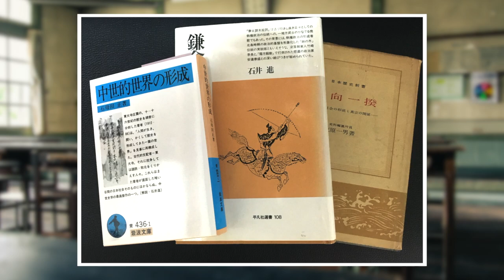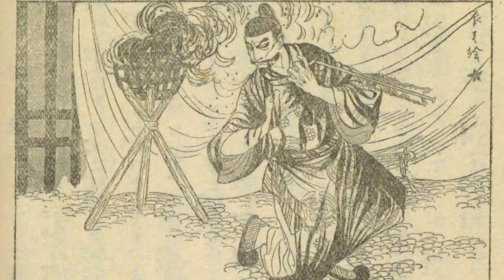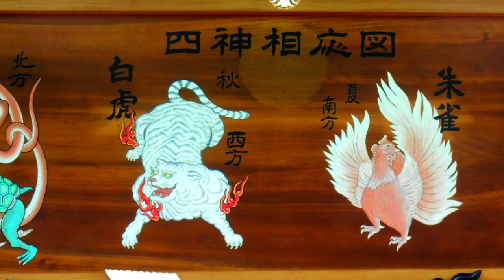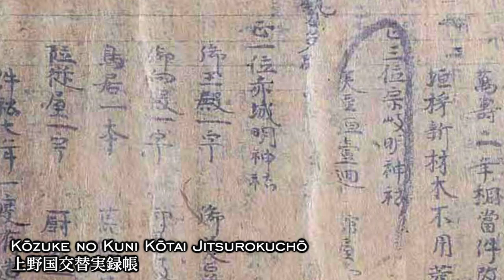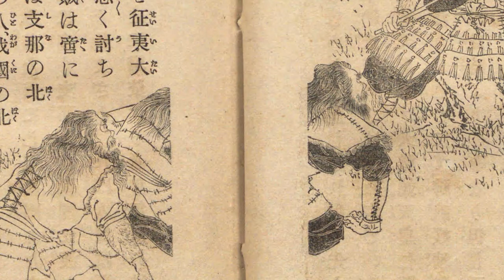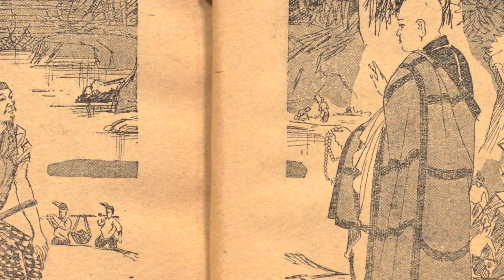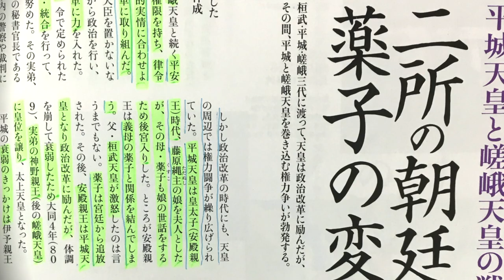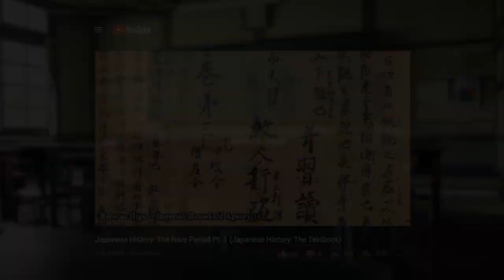Japanese History: The Heian Period Pt. 1 (Japanese History: The Textbook)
Part eight of "Japanese History: The Textbook," a historical documentary series based entirely on Japanese-language educational materials. Today, we take a look at the beginning of one of Japan's most famous eras, the Heian Period!

TIMESTAMPS
0:00 Intro
1:10 Opening Comments
2:34 Emperor Kanmu and Heian-kyô
12:04 Emperor Kanmu's Reforms (Kageyushi, Seii Taishôgun, Tax breaks)
23:19 Saichô and Kûkai
28:58 Kanmu's Successors and the "Kusuko Incident"
37:47 Outro

Intro and outro beats by Buyuuden (me)

Thanks to Twitter user @shindeinei3 for letting me use their awesome photograph of an ema depicting Prince Sawara, drawn by Sekisai Washiyaken.

Main information sources:
学研ニューコース中学歴史 (Gakken Plus)
テーマ別だから理解が深まる日本史 (Asahi Shinbun Publications Inc)
新もういちど読む山川日本史（Yamakawa Shuppansha)
超ビジュアル！日本の歴史大事典 (Seitosha)
日本史：「なぜ」と「流れ」がわかる本 (Toshin Books)

Supplemental Information:
歴代天皇史 (San-Ei Shobo Publishing)
知っておきたい仏像と仏教 (Takarajimasha)
歴史REAL藤原氏 (Yosensha Mook)
歴史REAL天皇家をめぐる争乱の古代史 (Yosensha Mook)
古代天皇列伝 (Gakken Publishing)

Massive thanks to the National Diet Library Digital Collections for existing.

Writing/narration/editing by Buyuuden (me)

Photo credits in comments!